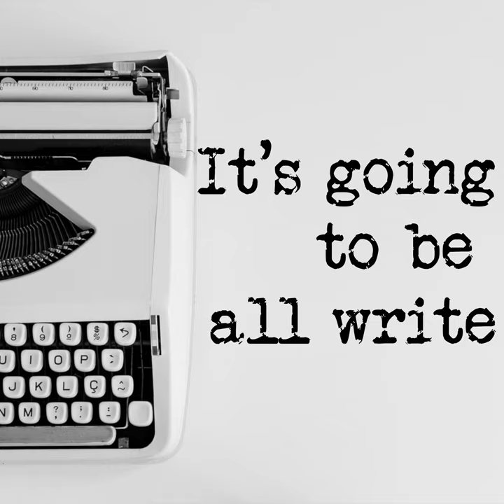Episode 11 Motivation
Clay is back! This week Niklas and Clay look over the last eleven weeks and talk about how we stay motivated to work, study, and podcast from a home office situation.

With COVID-19 restrictions slowly being lifted in Norway, and summer holidays just around the corner, it is easy to think life will be back to normal when we return to school and work. But, many companies and universities are expected reduced office hours and capacity, meaning we should expect to have some work-from-home component to our lives as students or employees.

In this episode, we discuss some different ways to stay motivated when working from home. We're all about finding and maintaining motivation and productivity through routines, time management techniques, variation and using technology to assist you.

Resources

For NMBU students and employees, we offer a Productivity Planner in the SWR100 Canvas room. For additional productivity planners and trackers, please